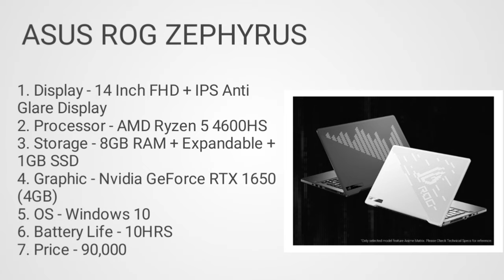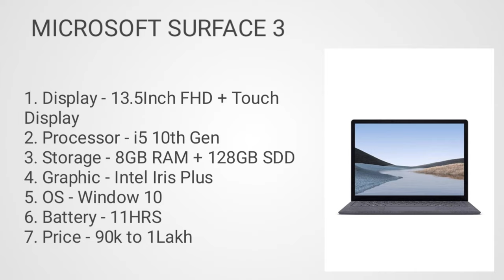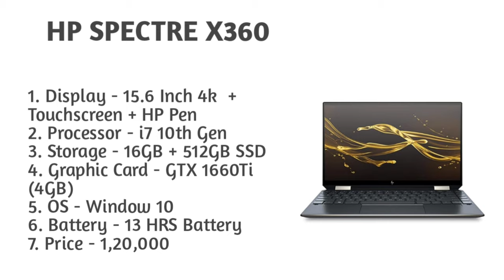Top 5 best laptop for developers in 2021.Best Laptop for developers under 90k to 2 lakh. Developers